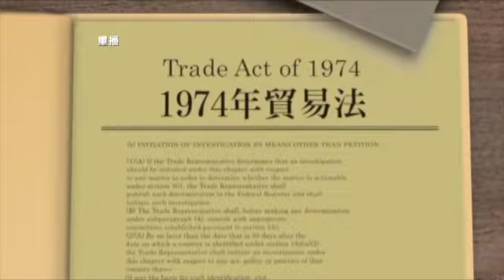陈破空：一个邪恶的政权一旦掌握高科技 全世界都将没有未来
中共機密文件外流 自爆如何盜竊美國高科技？ ：週一（4月2日），美媒披露了一份中共內部文件，文件直接指示中共統戰部要加強在2017年對美國技術的盜竊。與此同時，作為對中共盜竊知識產權的製裁，川普政府週二宣布了對500億美元中國商品的徵稅清單，包括航天、通訊、機械等行業的1300多種商品。中方則在周三宣布，對大豆、飛機和汽車等約500億美元的美國商品徵稅。